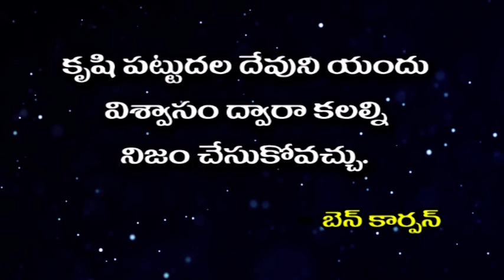Neti Sukthi ||నేటి సూక్తి